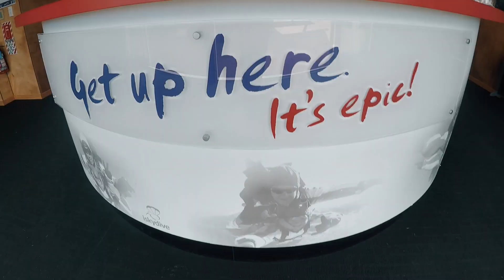Lift Off Abel Tasman 2018 | New Zealand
Celebrating New Zealand's Labour Day at this amazing festival in Abel Tasman! The weekend was action-packed with skydiving, hot air balloons, live music, and gorgeous scenery.